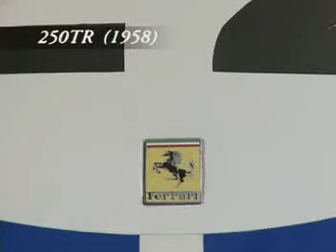1958 Ferrari 250 TR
1958 Ferrari 250 TR